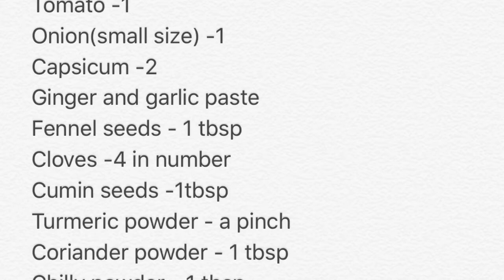Capsicum gravy in tamil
Can be used as a side dish for chappathi and dosa. Samayal Neram